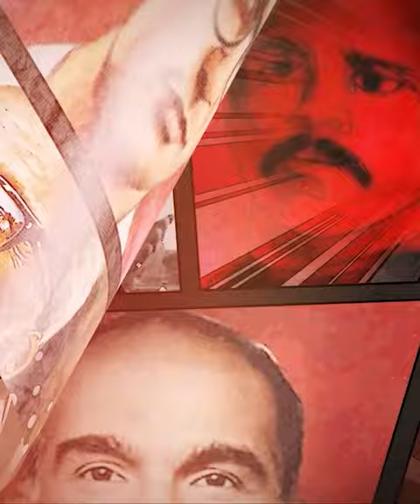நாடாளுமன்றத் தேர்தலில் தில்லுமுல்லு செய்ய தேர்தல் ஆணையர் நியமனம் செய்யும் முறையில் மாற்றம்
தேர்தல் ஆணையரை நியமிக்கும் குழுவில், நாட்டின் பிரதமரும், தலைமை நீதிபதியும், மக்களவை எதிர்க்கட்சித் தலைவரும் இருக்க வேண்டும் என்பது உச்சநீதிமன்ற அரசியலமைப்பு அமர்வு கொடுத்த தீர்ப்பு. இதற்குப் பதிலாக தற்போது வந்திருக்கும் மசோதாவில் ChiefJusticeofIndia இருக்க மாட்டார் என்பது உச்சநீதிமன்றத் தீர்ப்புக்கு முரணானது. ஜனநாயகத்திற்கு விரோதமானது - தோழர் ஜி.ராமகிருஷ்ணன், அரசியல் தலைமைக்குழு உறுப்பினர் CPIM ElectionCommissionersBill ElectionCommissionofIndia ModiBetrayed மார்க்சிஸ்ட் கம்யூனிஸ்ட் கட்சியின் செய்திகளைப் பெற தொடருங்கள்...